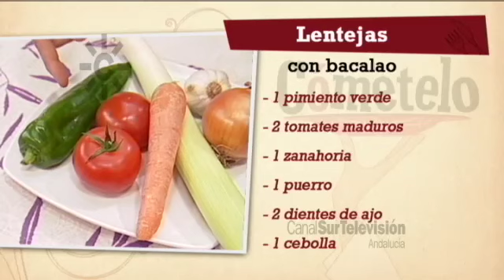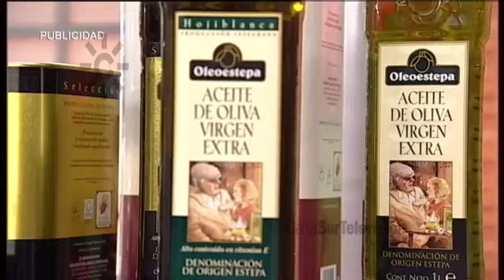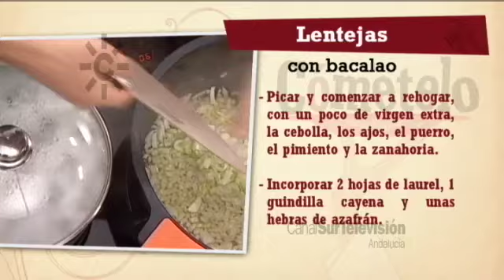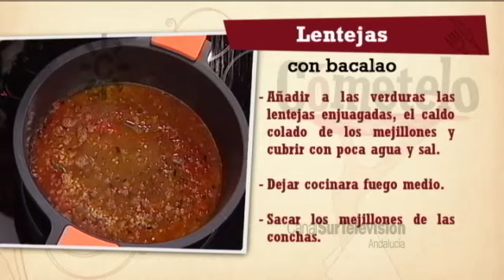Receta: lentejas con bacalao